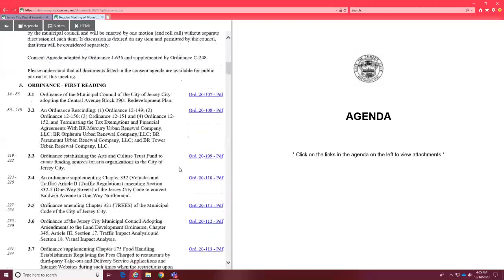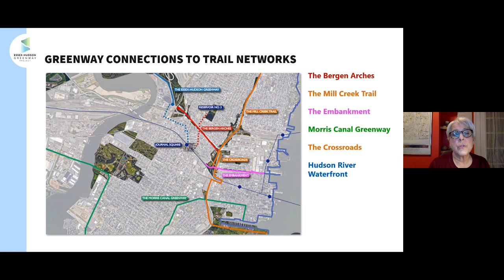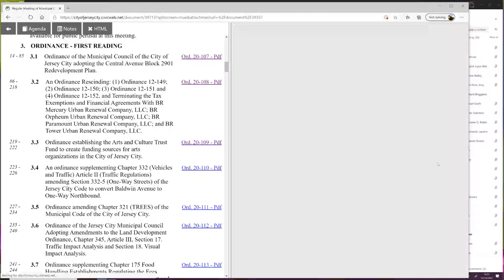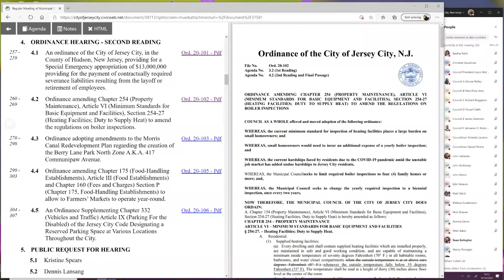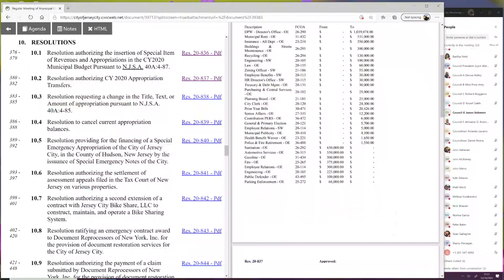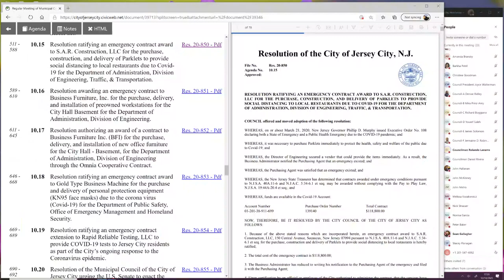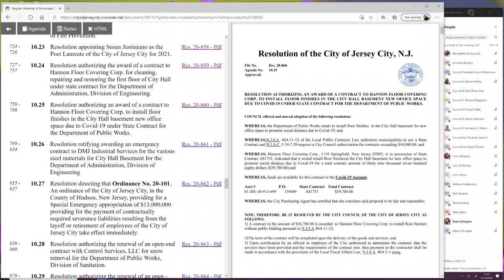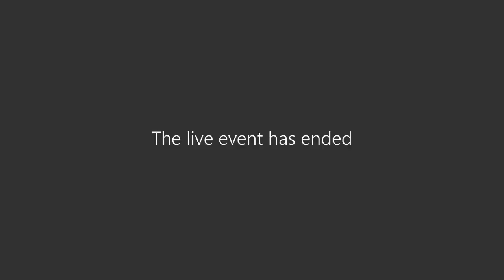Jersey City Virtual Caucus Meeting December 14, 2020